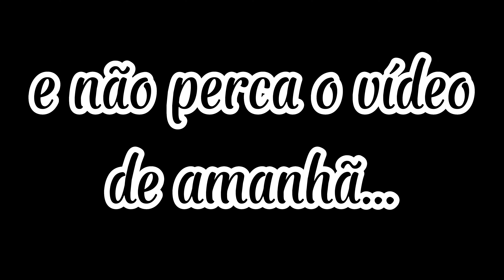REFORMA NA LOJA DE AÇAÍ #4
nesse vídeo mostro detalhes finais da pintura da minha loja de açaí